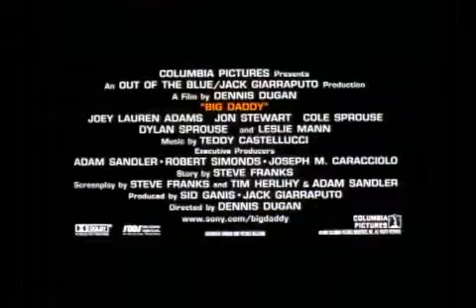1999 Big Daddy Trailer HQ